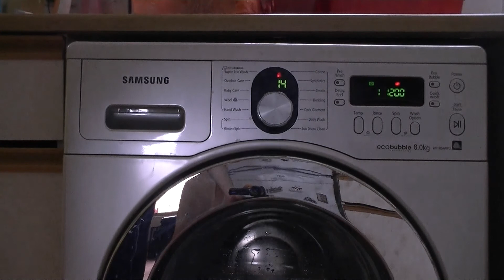Samsung Ecobubble, Dark Garments cold Cycle with no options 3/4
In this video:
Continuation of 1st interim spin
1st rinse
2nd interim spin
Start of final rinse